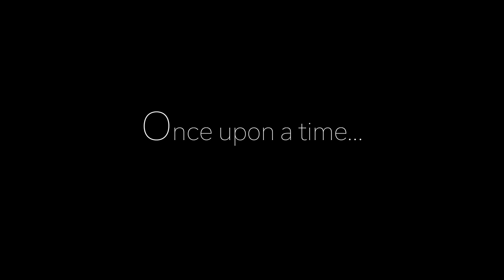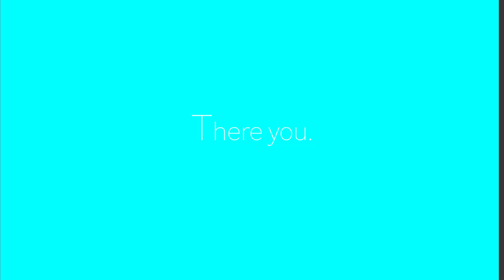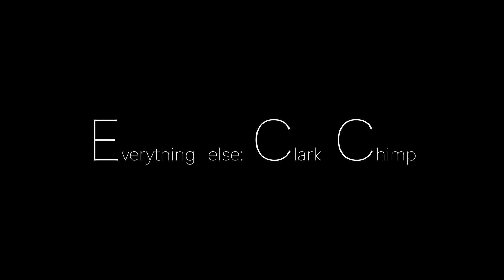Spacecar - A Yellow Submarine Tribute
Once upon a time there was a movie about a song by a band.
This is kinda like that. But shorter.